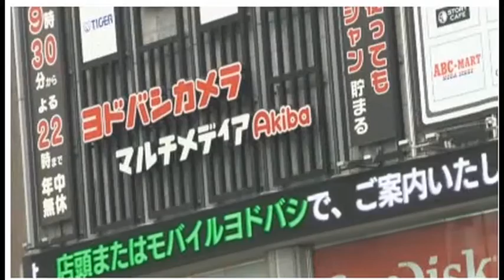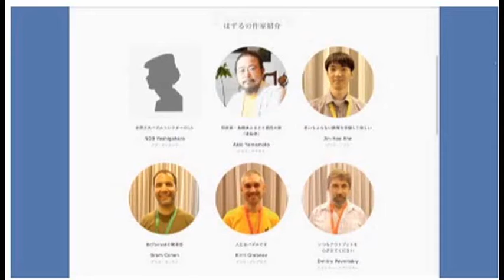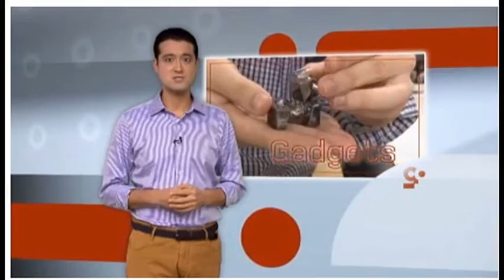Hanayama-puzzles.co.uk & close up magic and other entertainers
Nic Picot Agency supplies the best professional entertainers.
Close up magicians , bands, dance acts, BGT etc.
Celebrating more than 26 years of successful parties.